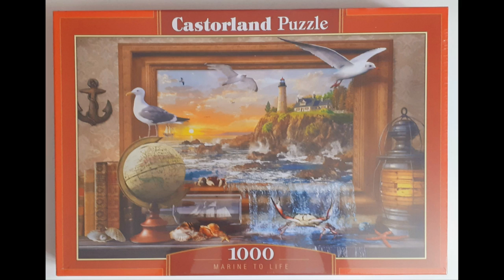Puzzle Time Lapse Mrine to life, Castorland 1000